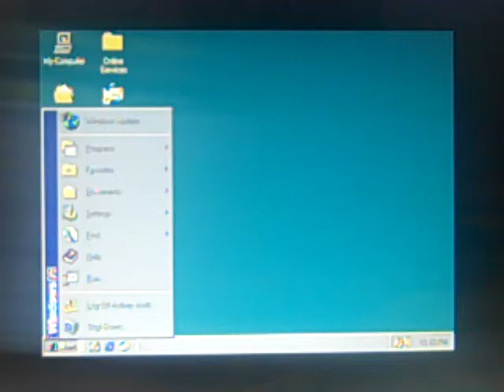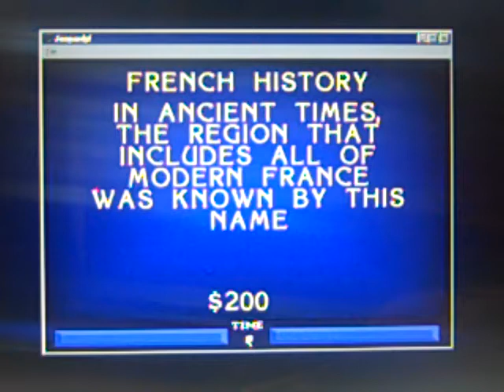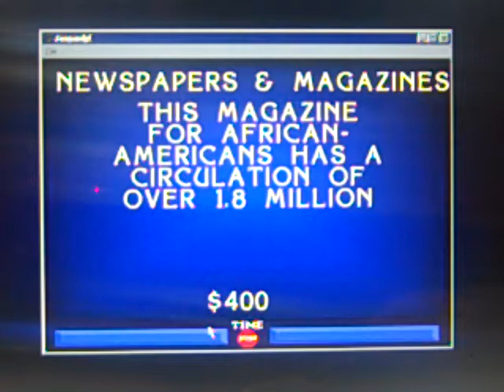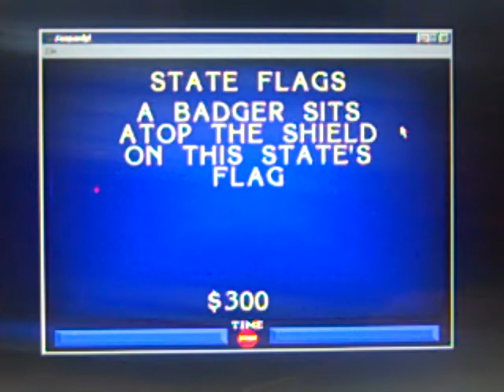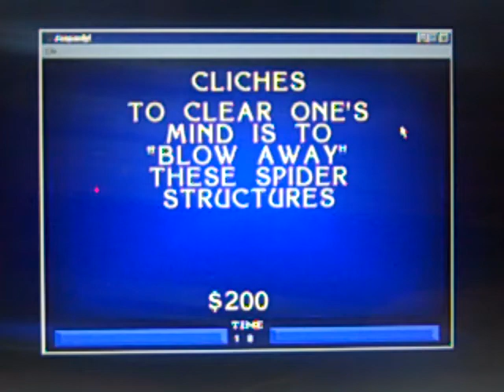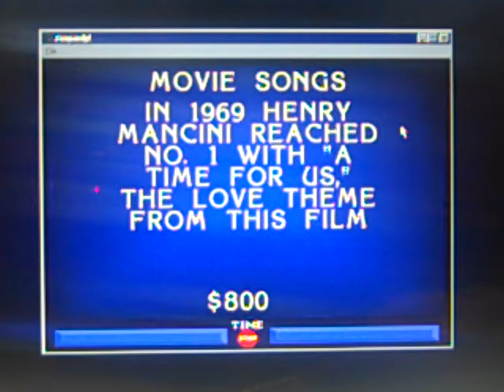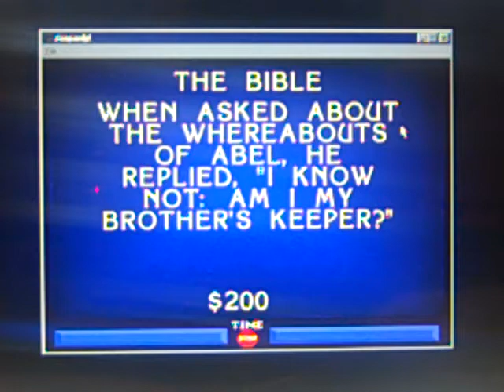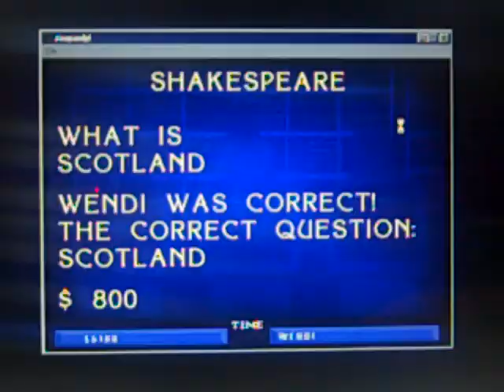2018 Birthday Special for Marty Bingel (Part 8)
Here is Part 8, in which our next game will be Jeopardy! Platinum Edition for the DOS. How will I do? Watch to find out, and Part 9 will be up soon.

Marty's Birthday Bank (Currently): $89,000